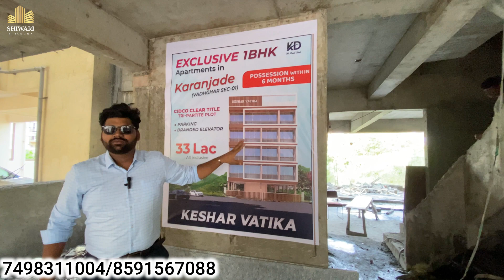नवी मुंबई Airport पासून 5 Minute | 1BHK सिर्फ 33 लाख में | करंजाडे CIDCO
इस वीडियो में हम आपको दिखाएंगे एक बेहद आकर्षक 1BHK आवासियों को, जो करंजाडे में सिर्फ 33 लाख में उपलब्ध है। यह आवास नवी मुंबई एयरपोर्ट से सिर्फ 5 मिनट की दूरी पर स्थित है और CIDCO द्वारा मंजूरी प्राप्त कर ली है। यहां के सुविधाओं के साथ एक सुखद जीवन बिताने का मौका है।

Keshar Vatika - A Tripartite Project in Karanjade, Sector 1

Located at Sec-1, VADGHAR, Karanjade

G+4 Storey Building, CIDCO Approved
      Loan Approved by National Banks

Possession in 6 months

Exclusive 1BHK Units

Proximity to Transportation:
10 mins from Panvel Railway Station
10 mins from Khandeshwar Railway Station
1 km from the Proposed Karanjade Railway Station

Nearby Amenities:
5 minutes from Navi Mumbai Airport
10 mins from Mumbai Trans Harbour Sea-Link
Schools, Hospitals, and Markets within 5 minutes